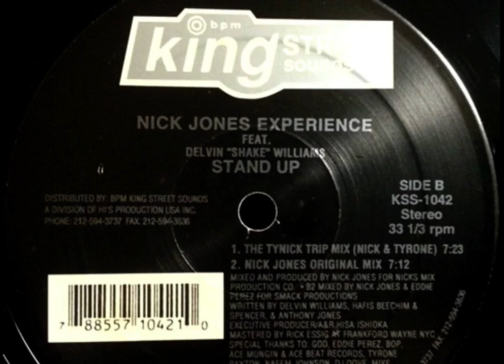Nick Jones Experience Feat. Delvin - Stand Up